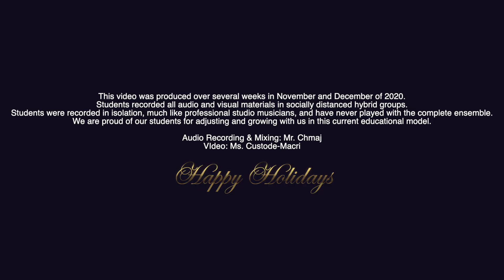Niagara Falls High School Jazz Ensemble Holiday Concert 2020